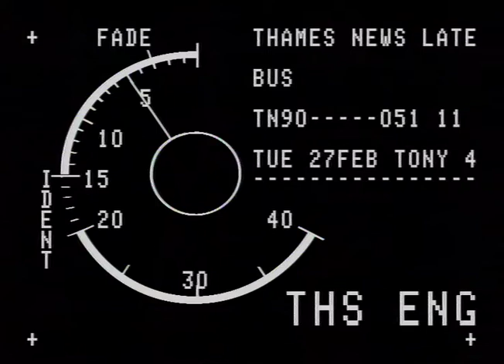TN-90-051-011.m4v | Thames News Archive Footage